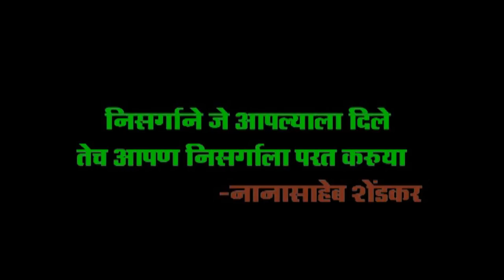EcoFriendly Ganpati Decoration Idea Suvarna Makhar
Utsavi presents,
Suvarna Makhar,

Office Address - Prabha Kutir, Ganesh Galli, Lalbaug, Mumbai - 400012